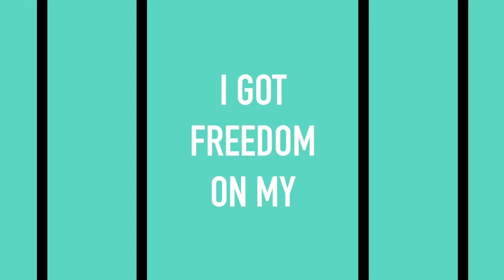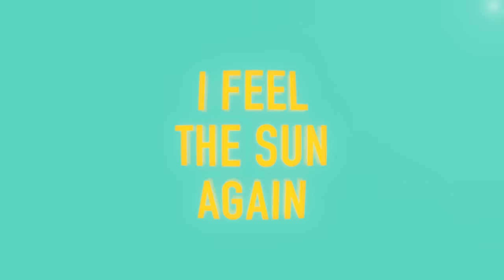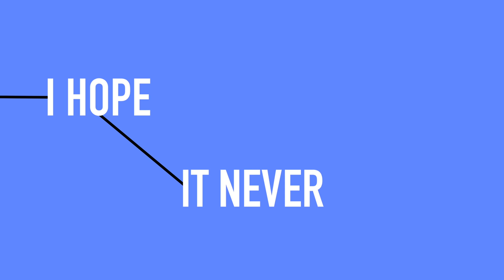FREEDOM - Lyric Video - LKY7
Track title: FREEDOM (on my mind)

Artist: Lifford Shillingford

Label: Lucky7